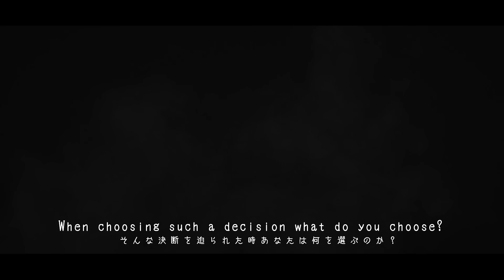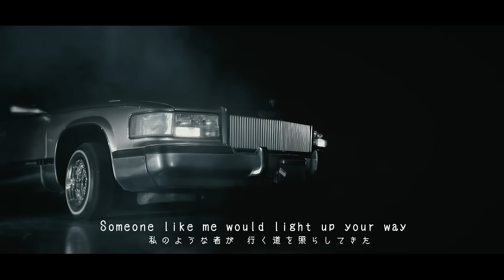KAMIJO / Castrato MV